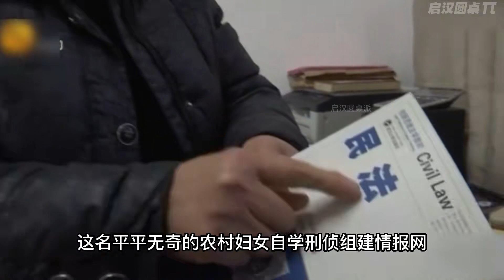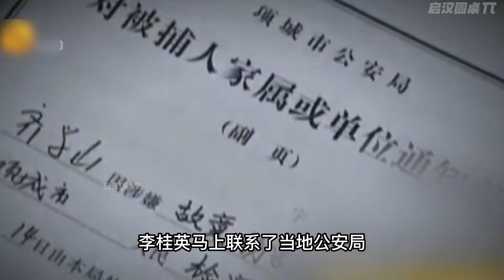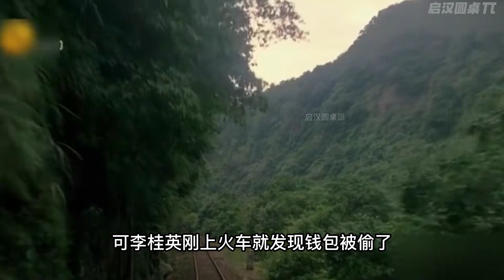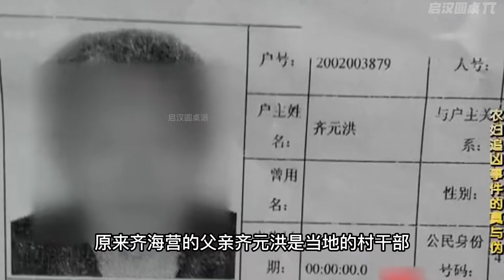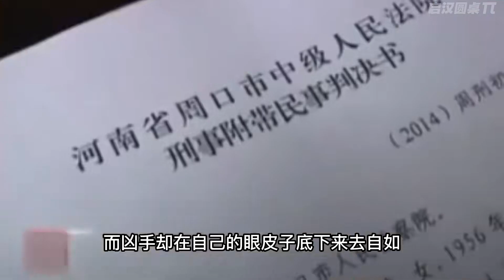河南農婦為夫報仇追兇17年，自學刑偵建立情報網，5個仇人追到4個